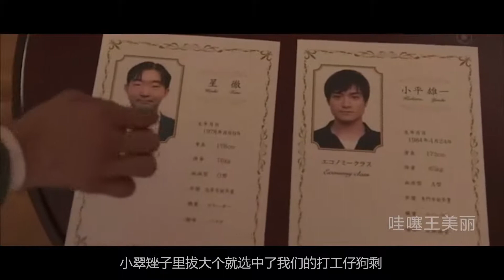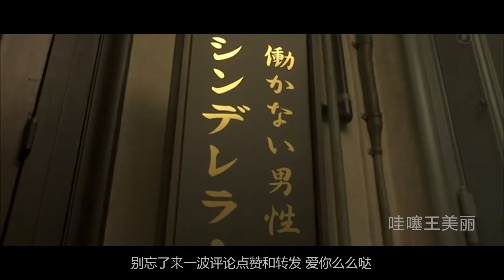日本女孩2天结一次婚，老公换不停，各种体验欲罢不能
4分钟【美丽解说】世界奇妙物语系列：《模拟结婚》，日本女孩2天结一次婚，老公换不停，各种体验欲罢不能
微博：哇噻王美丽